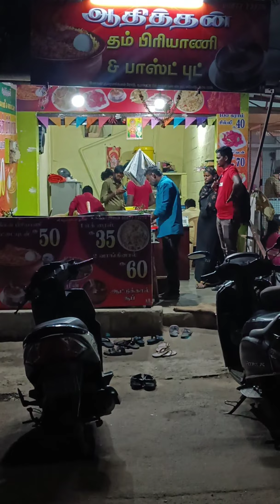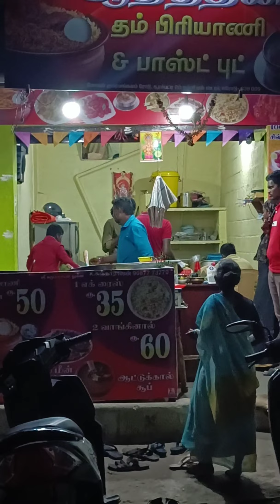🍗ஆதித்தன் 🤤தம் 🤤பிரியாணி 🍖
link;;;Dropped pin
 🤤பிரியாணி🍖
🍗சிக்கன் பிரியாணி🤤
🤤எக் ரைஸ்🍛
🍛எக் நூடுல்ஸ்🤤
🤤சிக்கன் ரைஸ்🍗
🍖சிக்கன் நூடுல்ஸ்🤤
🤤ஆட்டுக்கால் சூப்பு🍗
🦀நண்டு சூப்பு🦀
🤤இங்கு கிடைக்கும் 🤤